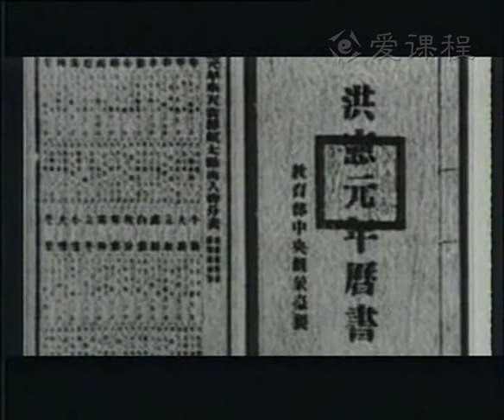P109 7 1 4 护国运动